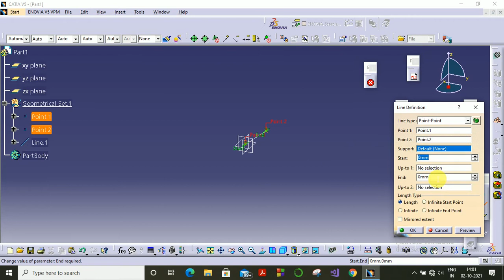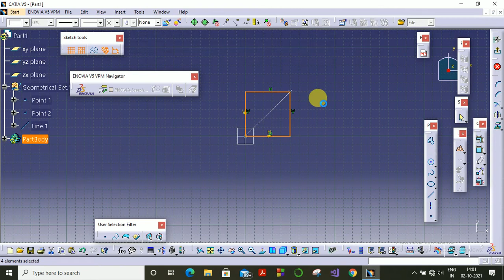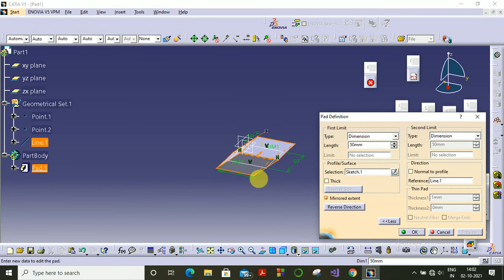CATIA Short Tutorial | PAD Normal To Profile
CATIA Short Tutorials